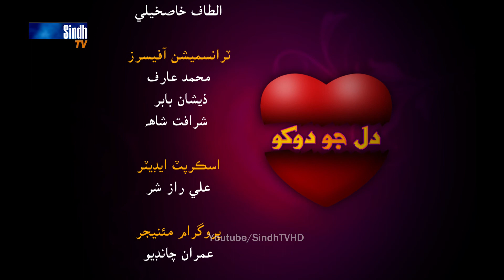20 Mala ( 20 days )Dil Jo Dokho Ep 19 - HD1080p -sindhTVHD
Sindh TV Drama Dil Jo Dokho ( 20 days series )
Director Mehmood Mir jat
DOP Faisal sanjrani
Editors  Irfan Murad Bhayo and arsalan sadiq
Caste Nasreen Naz  Mustafa Abassi  Sunaina Ali  Wahid raza suhryani  Irfan Shaikh  Humera Mughal  Sadarudin wahoocho  Mahi Khan  Haya Noor  Amar Kumar  Mazhar Bhutto Kamran Ali and others
SindhTVHD